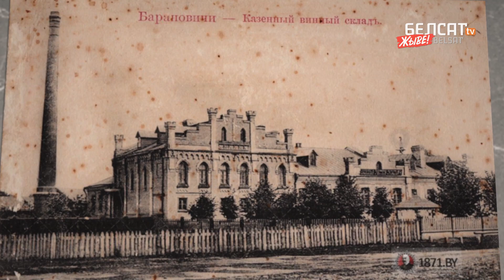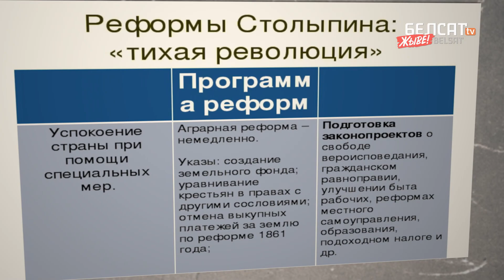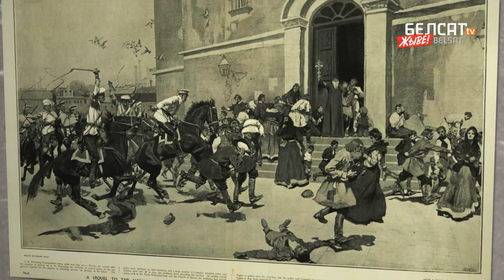Якую будучыню для Беларусі рыхтаваў Сталыпін | Какое будущее для Беларуси готовил Столыпин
Пётр Сталыпін спрабаваў уратаваць расейскую манархію ад рэвалюцыі. Ад гэтых спробаў засталіся выразы "сталыпінскі вагон" і "сталыпінскі гальштук". А якое месца ў гісторыі Беларусі займае гэты чалавек?

У 1906 г. Пётр Сталыпін заняў пасаду старшыні Рады міністраў – зрабіўся прэм'ер-міністрам Расейскай імперыі. Перад ім стаяла вельмі важная задача – суцішэнне рэвалюцыйных настрояў у дзяржаве. Для гэтага ён выкарыстаў і бізун, і пернік.

Сёння асобу Пятра Сталыпіна ўспрымаюць усё больш станоўча. У Горадні ўсталявалі мемарыяльную дошку ў ягоны гонар, бо ў 1902–1903 гг. ён быў гарадзенскім губернатарам.

Але дзеля чаго стараўся Сталыпін? Дзеля ўратавання манархіі. Што азначала для Беларусі ўратаванне ўлады дынастыі Раманавых? Як аграрную рэформу Сталыпіна праводзілі на беларускіх землях? Што яна Беларусі дала? Пра гэта пагавораць доктар гістарычных навук Аляксандр Краўцэвіч і кандыдат гістарычных навук Алесь Радзюк.

У гэтым выданні праграмы Загадкі_беларускай_гісторыі ​
00:00 Уступ
01:10 Хто такі Пётр Сталыпін
01:42 Якое дачыненне Сталыпін меў да Беларусі
02:16 Сельская гаспадарка Беларусі
03:25 Узорныя гаспадаркі ў Расейскай імперыі
05:07 Ці спойвала Беларусь Расею
06:32 Мэты сталыпінскае рэформы
07:55 Ці была сялянская грамада ў Беларусі
09:28 Сталыпін змагаецца з рэвалюцыяй
10:30 Мары расейскіх цароў здзяйсняюцца
12:19 Два жыцці сталыпінскіх вагонаў
12:53 Не ўсе беларусы ў Сібіры – нашчадкі сасланых
13:42 Што для Беларусі таіў у сабе поспех Сталыпіна

Па-беларуску

По-русски

Po polsku

In english